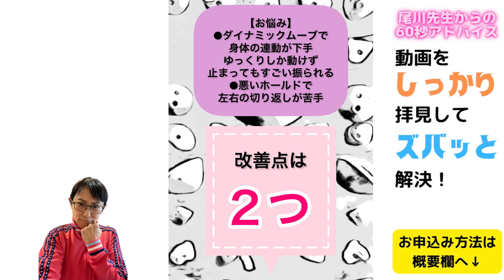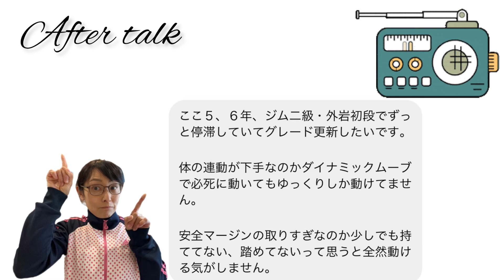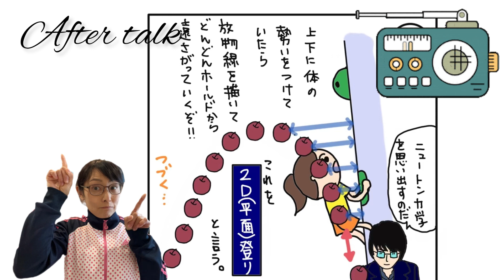【60秒アドバイス】3D登りを身につければレベルアップできる！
●note記事

上から目先生の【デッドポイントがうまくなるためにやるべきトレーニング】

【尾川先生からの60秒アドバイス】

10月3日日月曜18:00-先着3名様15ドルにてご予約を開始します

こちらから！

※ご自身のSNSにあげられたボルダリング動画を拝見して60秒でズバッとアドバイスします！InstagramのDMに動画を直接送っていただいてもOK
※この有料レッスンを受けた後、YouTube等に公開してもよい方も大募集！（掲載許可をいただいてから公開してます）
※ Cameoとはソフトバンクが企業協力している世界最大のメッセージ動画サイトです。

●お申込み先予約サイト⁡●
Cameoのサイトに移行します。新規登録してログインしたのち、Booking（予約）ボタンから予約してください！
※Cameoとは日本に上陸したばかりのソフトバンクが企業協力する世界最大の動画メッセージサイトです。

みなさんも60秒アドバイスを受けてみませんか‼︎

⭐️とにか強くなりたい方！
⭐️ビギナー、初心者でも大歓迎！基本のきを知りたい方
⭐️コーチのないキッズ、コーチのいるキッズはセカンドオピニオンでもOK！
⭐️レベルが頭打ちの方
⭐️何がダメなのかわからない方
⭐️どこも悪いところないだろ！アドバイスしてみやがれ！という挑戦も受け付けてます！

どんな方もお待ちしております！

🧗‍♀️登れた課題がなくてもオーケイ！
🧗‍♀️逆に失敗した課題がなくてもオーケイ！
🧗‍♀️動画がひとつしかなくてもオーケイ！

YouTube未公開のボルダリングマンガ、ボルダリングレッスン連載中！

●尾川先生とは？
日本人女性初プロクライマー/スポーツクライミング解説者　歴22年
女性世界初のボルダリンググレードV14（五段−）に成功(2012年)。Golden Piton賞Golden Climbing Shose賞を日本女性初受賞。オリンピック支援事業講師。NHK講師。二児の母。ボルダリングマンガ描いてます

【LINEスタンプ】
上から目先生のボルダリングギャグ
【note 】
有料級！ボルダリングレッスンを詳しく解説！
【アメブロ】
2005年からの記録！
大会速報を気の向くままに発信！
【フェイスブック】
私のトレーニングNG 集！
やってます！